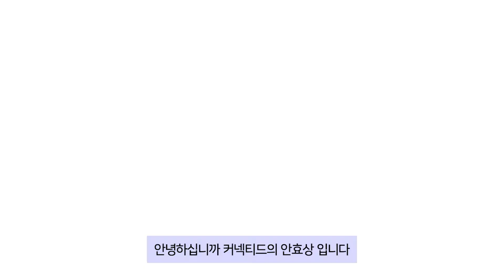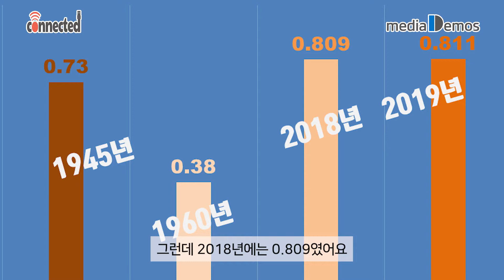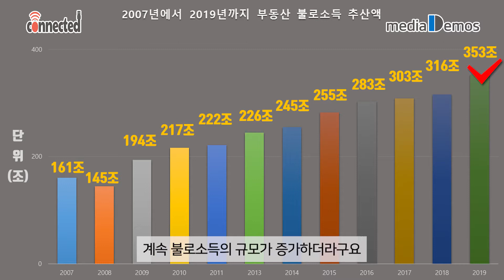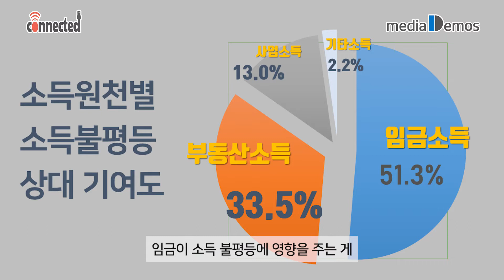기본소득형 토지보유세가 부동산 불평등의 해법[안효상의 커넥티드]30회- 토지+자유연구소 남기업 소장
토지 지니계수를 통해 본 토지 불평등은 해방전후보다 2019년이 더 심각합니다.
더구나 이 불평등은 점점 악화되고 있는데요.
문재인 정부와 집권여당, 국민의 힘은 이 문제를 해결할 생각이 없는듯 보입니다.
여기에 대한 자세한 이야기는 생략하겠습니다.

하지만 남기업 소장은 어쩌면 지금이 기회라고 합니다. 부동산 불평등 문제에 대한 문제의식이 높아졌고 그 해결방안도 국민 대다수가 수긍할 수 있는 방안이 있다고 말입니다.

기본소득형 토지보유세.
어떤 내용인지 이 제도가 도입되면 어떤 영향을 끼치는지 까지 알아봤습니다.

00:00 인트로
00:51 토지+자유연구소 소개
02:44 토지 불로소득 끊어야 나라가 산다
03:50 토지불평등 얼마나 심각한가
05:40 토지불로소득 어떻게 계산했나
10:16 토지 불평등이 소득 불평등에 미치는 영향
11:35 기본소득형 토지보유세가 해법이다
16:57 기본소득형 토지보유세의 효과
22:52 지금이 부동산 불로소득을 끊을 기회다